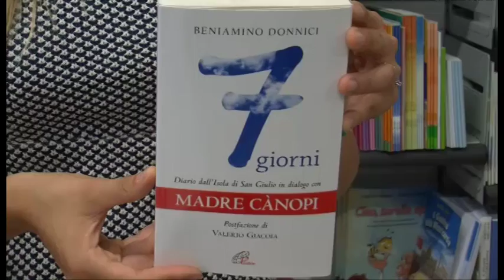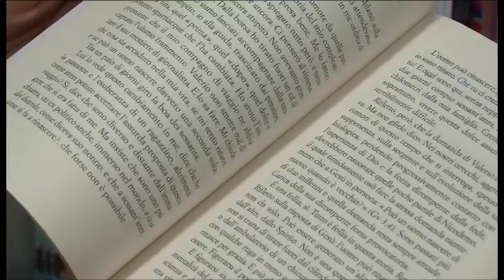TSD Libri - "7 giorni" di Beniamino Donnici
Beniamino Donnici ripercorre nel suo diario un viaggio spiritual. Quello che lui stesso ha intrapreso soggiornando nel monastero benedettino dell'isola di San Giulio nel lago d'Orta. Una settimana intensa, lontano dalla lotta contro il tempo della vita di tutti i giorni.

A cura di Ilaria Vanni.

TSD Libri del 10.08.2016